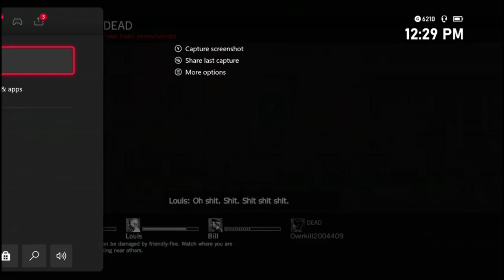Left For Dead on EXPERT MODE part two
I'm on Instagram as @overkill2004. Install the app to follow my photos and videos.

Add me on Snapchat! Username: overkill20047

overkill#3004